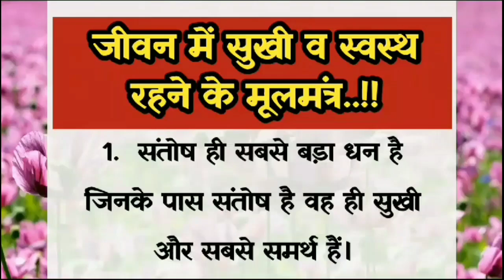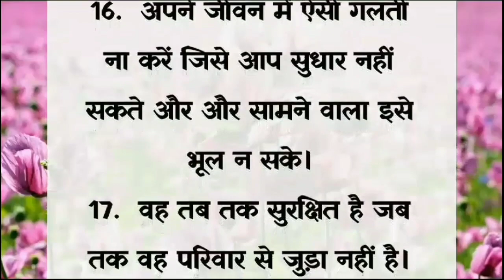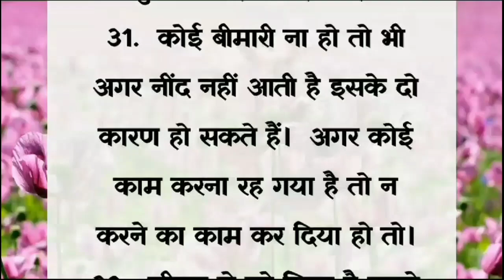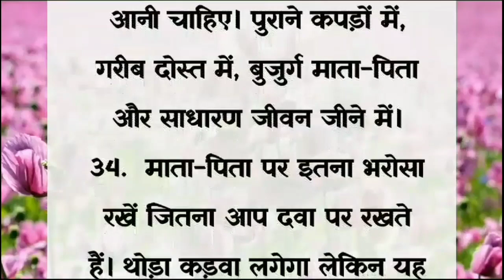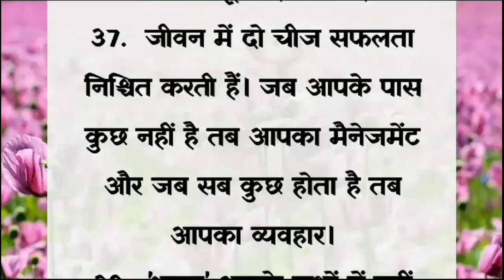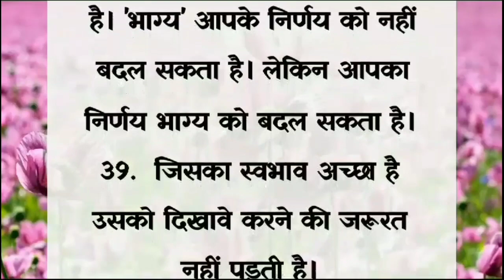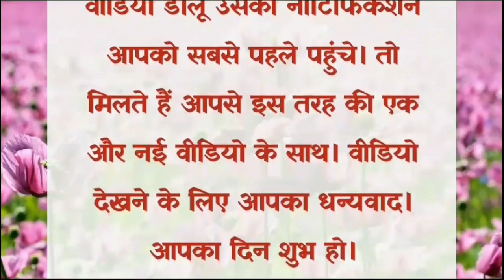जानिए स्वस्थ जीवन जीने के आसान तरीके || अच्छी बातें और सुविचार || Lessonable Quotes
health tips
healthy lifestyle
hindi suvichar
how to be happy alone
motivational quotes
motivational video